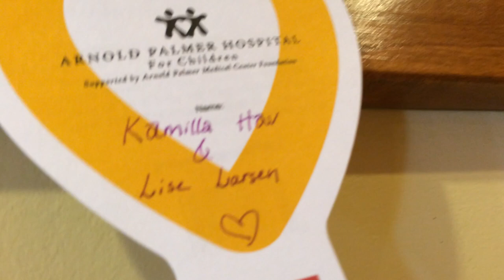USA - Flordia 2014 - Kamilla Hav & Lise Du Larsen